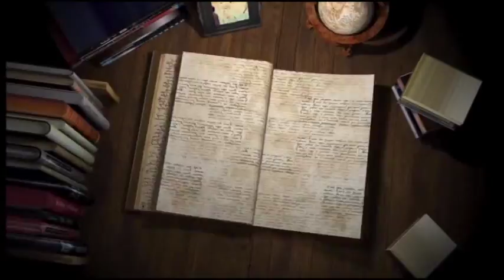27 07 18 Sw Darshan Singh Tutti Moga Deba